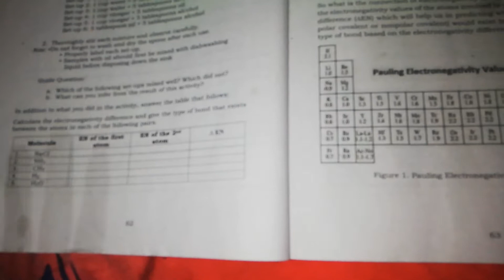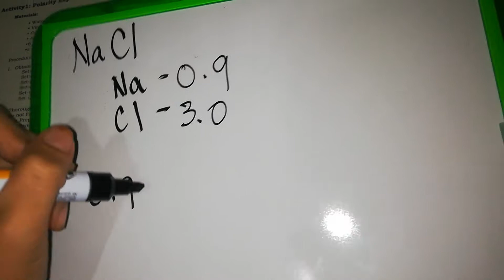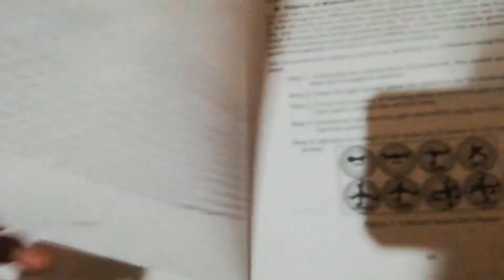How to get the Electronegativity difference of a compound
Simple way to get the Electronegativity difference of a compound and knowing their type of bond